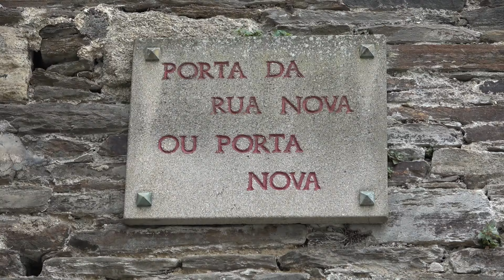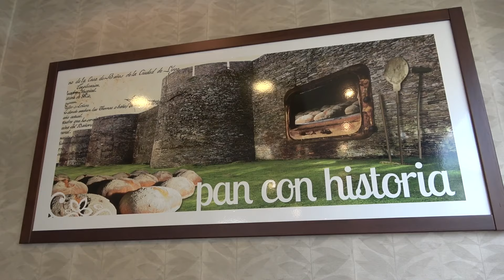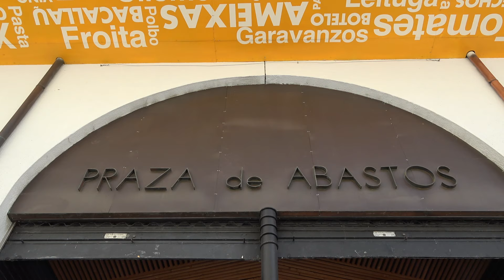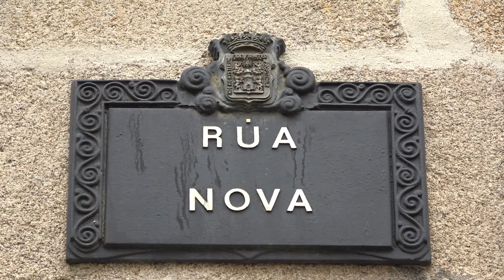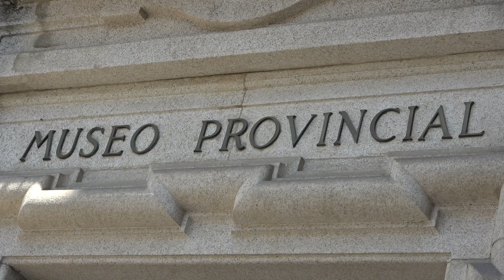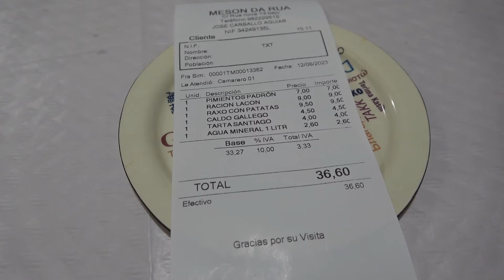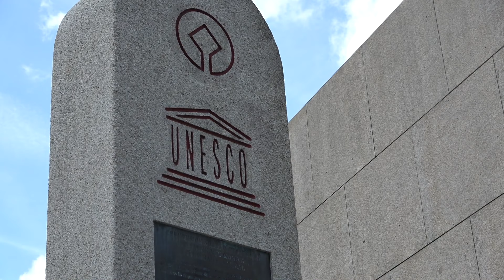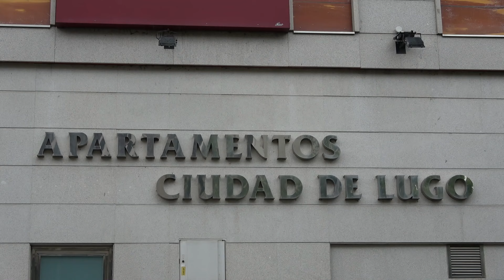Que ver y hacer en LUGO 2025 | Guía de Lugo (Galicia - España)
Lugo es una de las ciudades más importantes de Galicia y capital de una de sus provincias. Esta urbe de origen romano está considerada como la ciudad más antigua de toda la comunidad donde es posible ver uno de los monumentos Patrimonio de la Humanidad único en el mundo, la muralla de Lugo. ¿Te lo vas a perder?

📍 VIAJA SEGURO POR ESPAÑA Y EUROPA:
📍 MAS INFORMACIÓN PARA TU VISITA:
🔔  ¿Qué ver en Lugo?

- Muralla
- Puerta Nueva
- Panadería Manso
- Plaza Mayor
- Mercado Central
- Domus o Mitreo
- Catedral de Lgo
- Plaza do Campo
- Rúa Nova
- Museo Provincial de Lugo
- Mesón da Rúa
- Parque Rosalía de Castro
- Casa dos Mosaicos
- Museo Interactivo de Historia
- Muralla Romana de Lugo